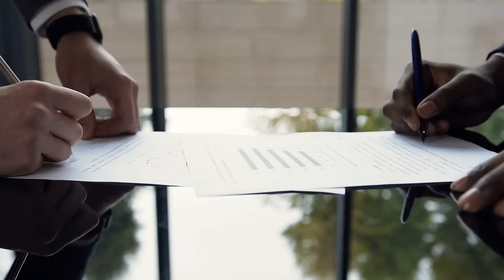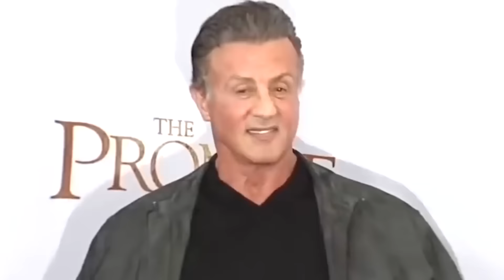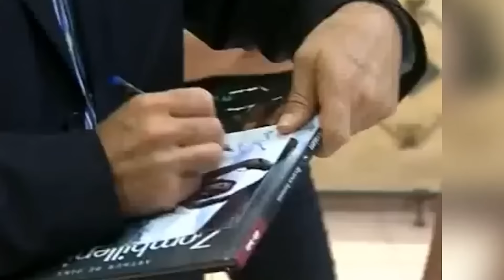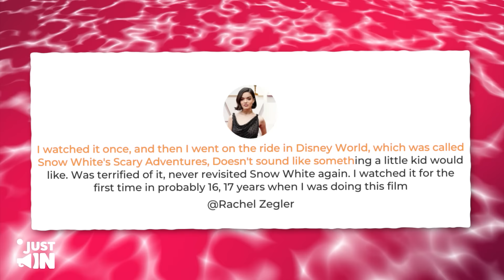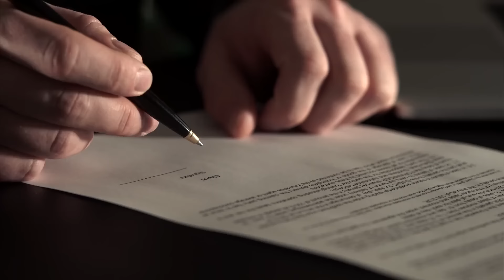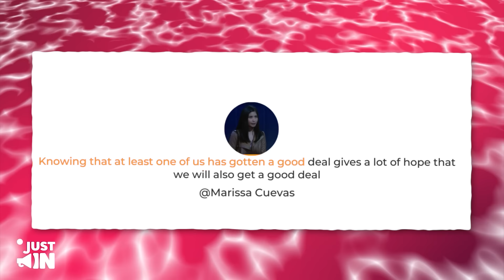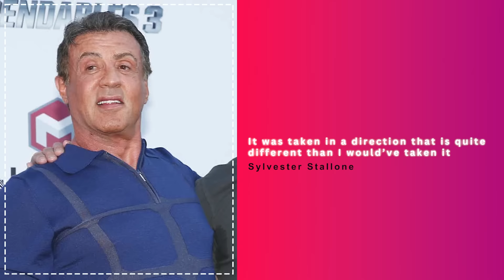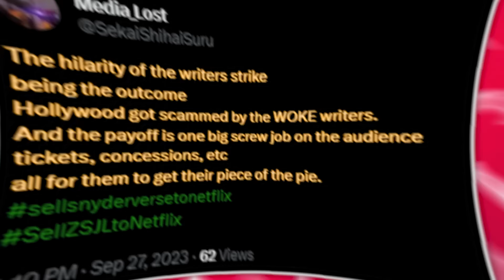Sylvester Stallone Pairs Up With Kevin Sorbo To END Woke Hollywood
“I’ve fought against Russians, trained fighters, and even climbed mountains in my movies. But this? This is where I draw the line.” Ah, the good old days when Stallone's biggest concern was a rival boxer and not a script filled with contemporary societal commentary. Meanwhile, a prominent actress was overheard saying, “If being woke means getting $500 million, then someone please hand me a script filled with as much political correctness as possible.”